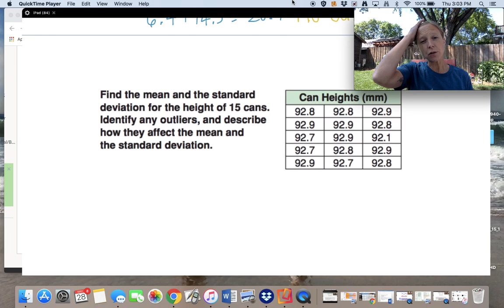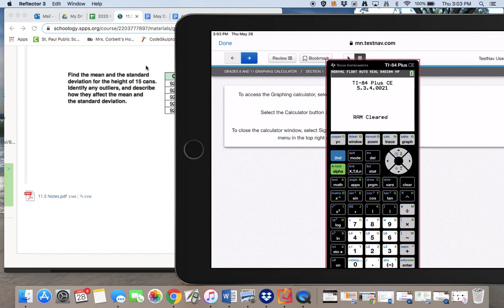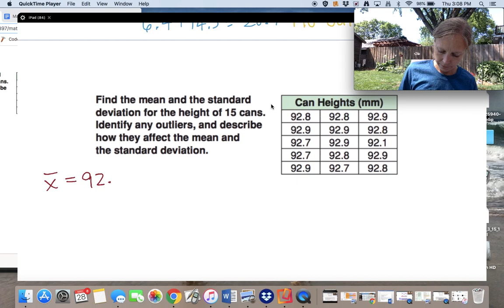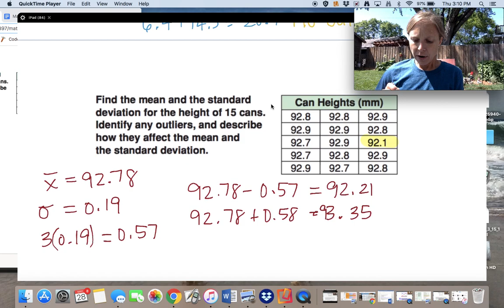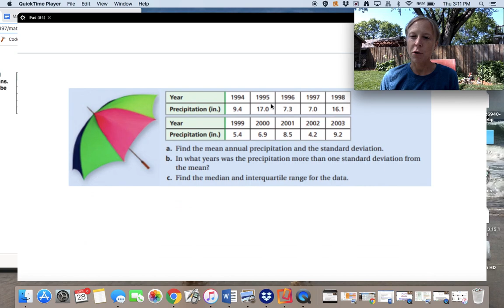11 5 Part 3